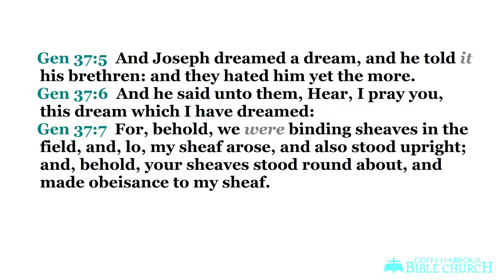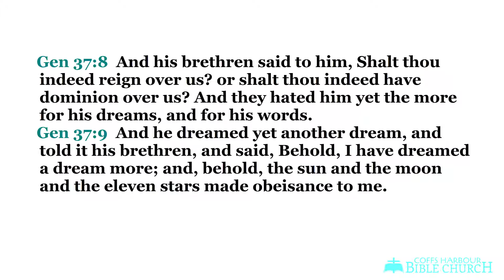Joseph The Dreamer. Pastor Mitch Crockett . 22. 01. 17.